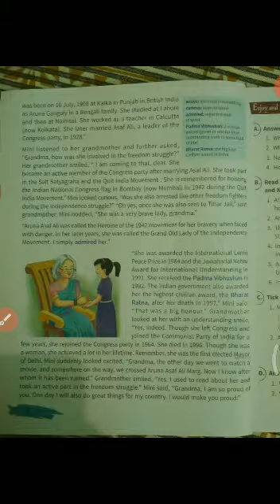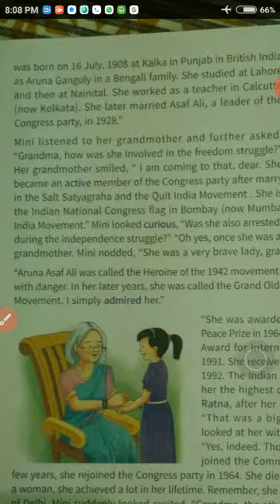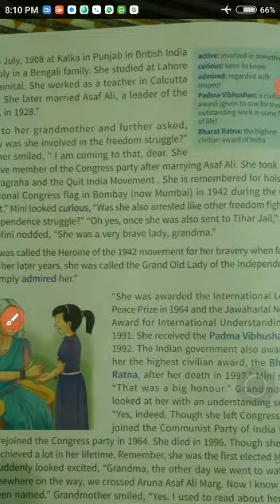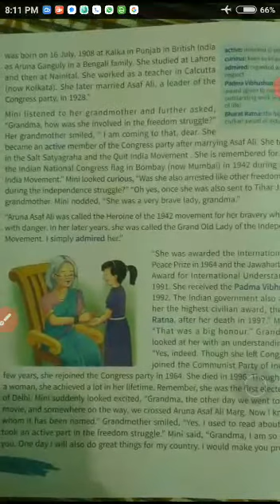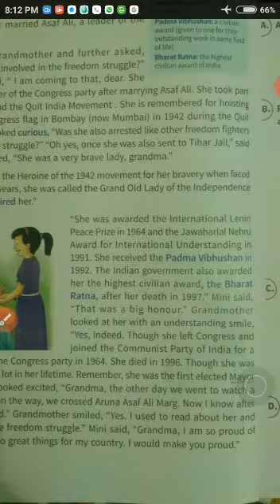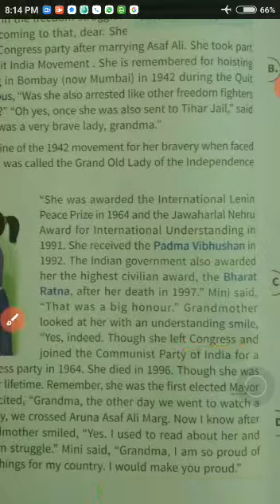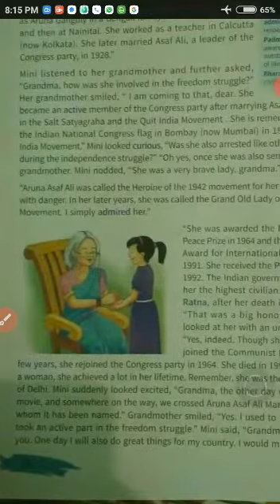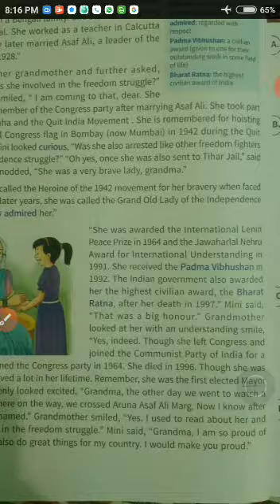Class 4 Aruna Asaf Ali part 2